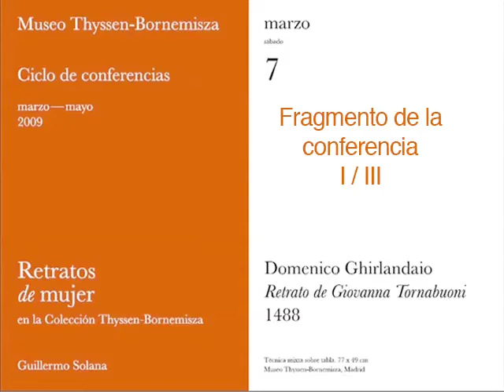Primer fragmento de la conferencia sobre el retrato de Giovanna Tornabuoni de Ghirlandaio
Conferencia impartida por el director artístico del Museo Thyssen-Bornemisza de Madrid, Guillermo Solana, en marzo de 2009, en el marco del ciclo de conferencias "Retratos de mujer". La conferencia analiza el retrato de Giovanna Tornabuoni (1489-90) de Domenico Ghirlandaio.